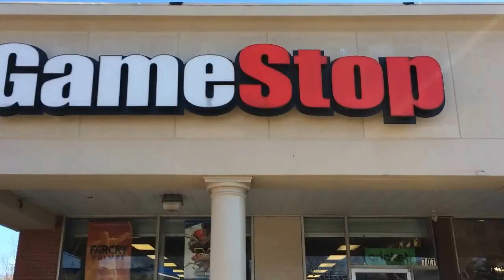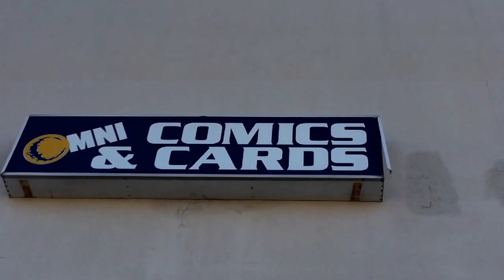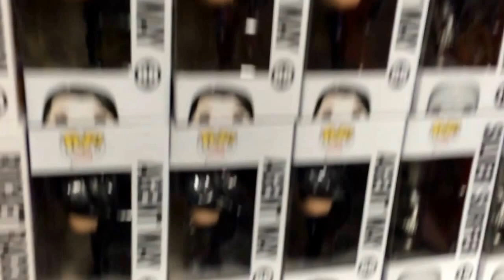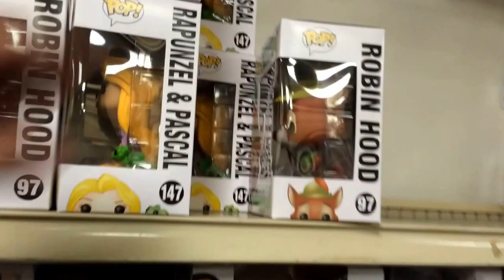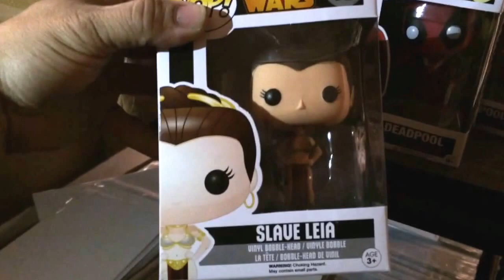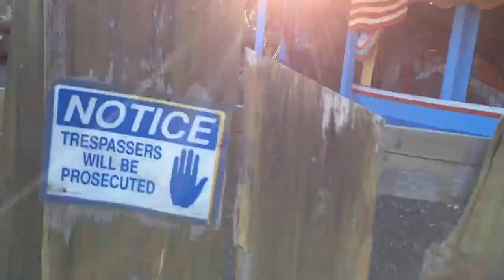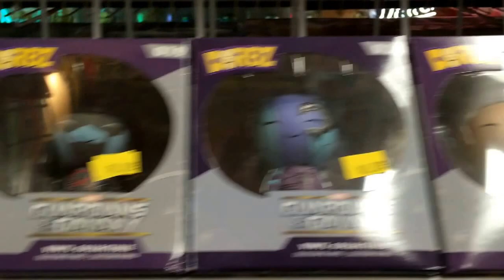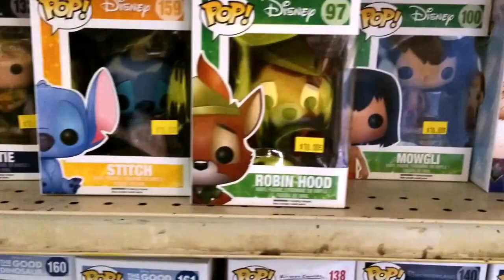Funko POP hunting on Pokemon day!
Pop hunting on Pokemon day. I finally had a chance to visit OMNI Comics in Wethersfield, CT and also went to Wild Bill's Nostalgia in Middletown, CT. I did a few stops at a few GameStop and Walmart looking for Pokemon stuff as well as BvS POP exclusive. Also will talk about a few upcoming POPs and future giveaways. Later gator!